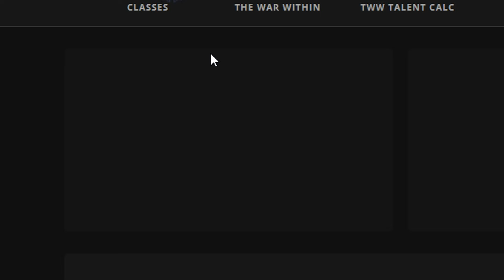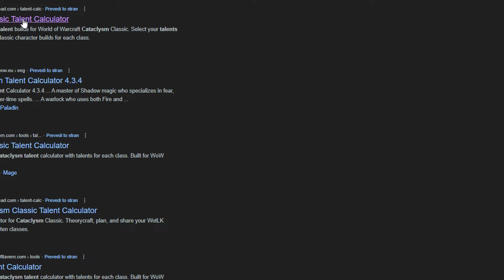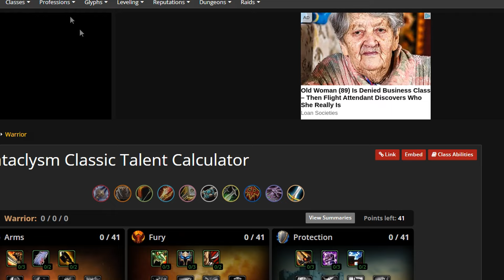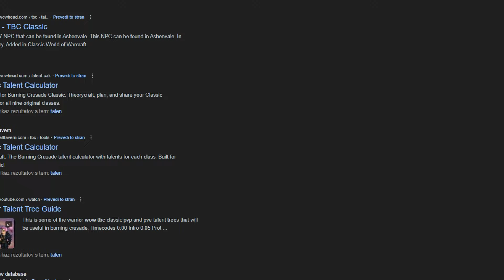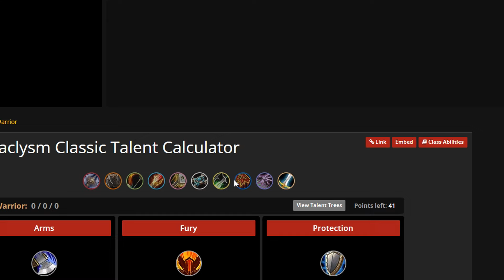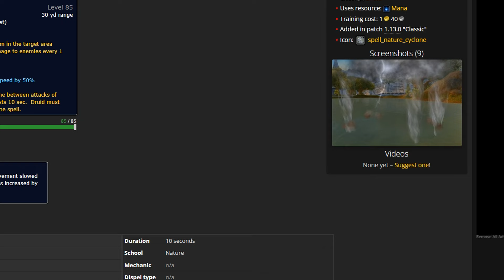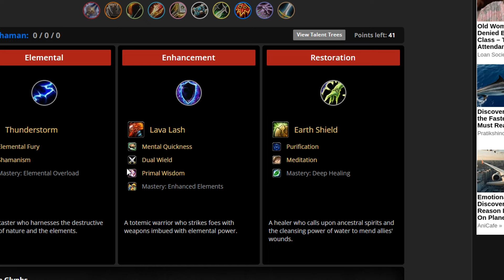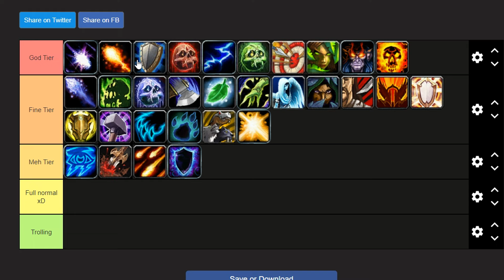ULTIMATE CLASS TIER LIST - WoW Cataclysm Classic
Just a guy who loves gaming and esports and community :)